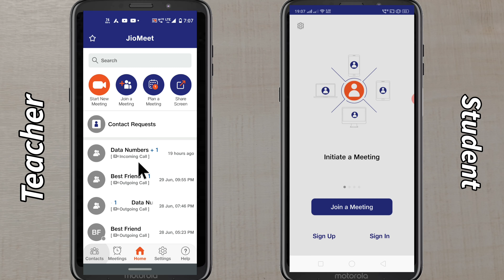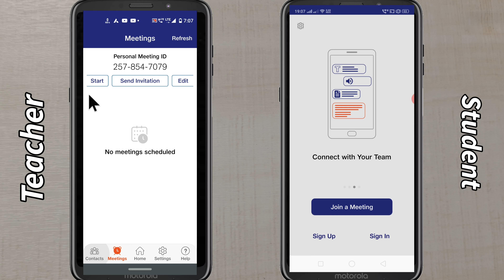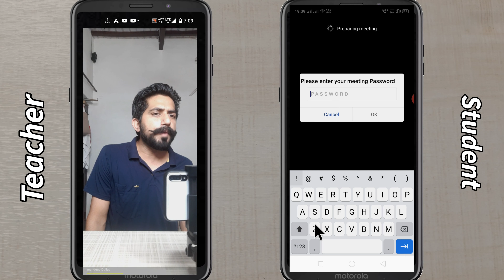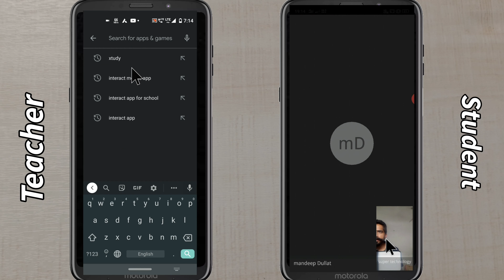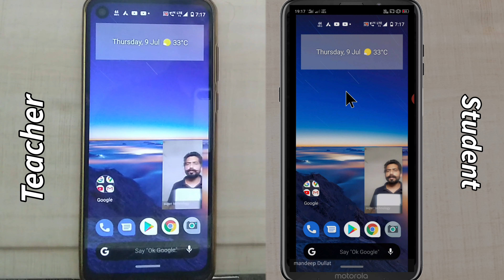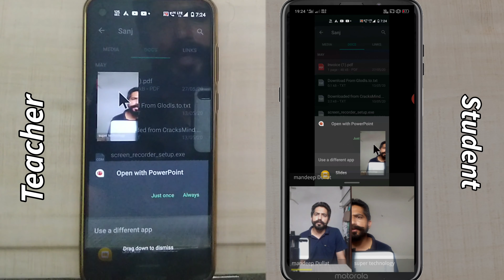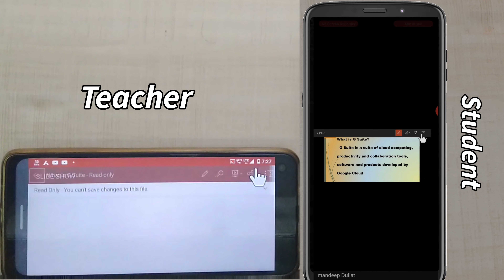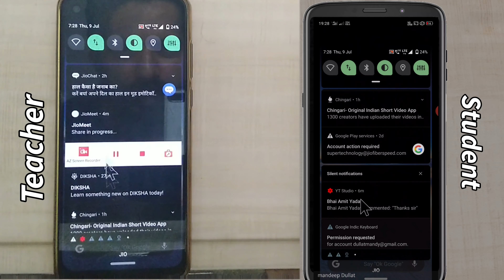How to Share Power Point Presentation on JioMeet Mobile App